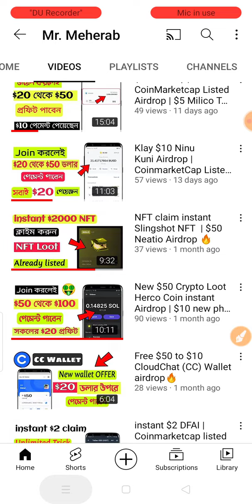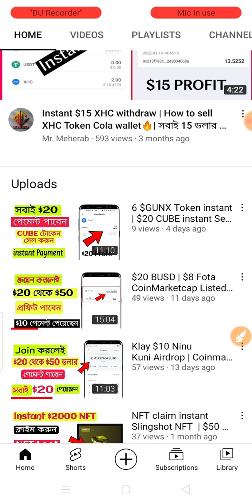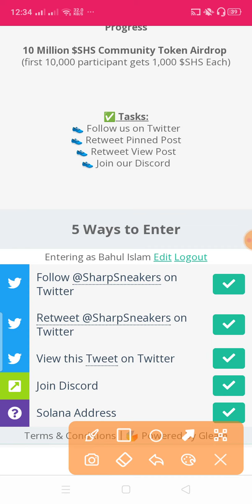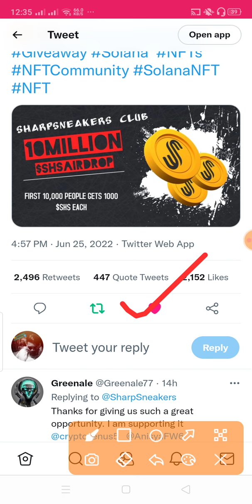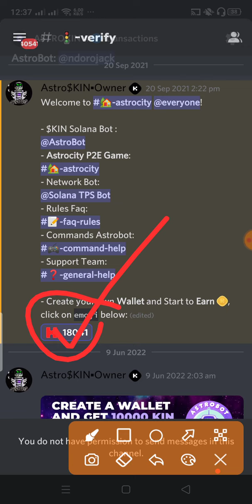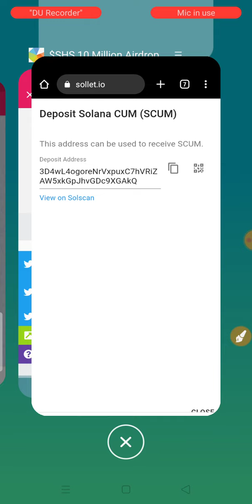$10 SHS Token 🔥 | Solona Airdrop | First 10000 participate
♾️Today All airdrop 🎁 links here:👇👇
First 10,000 User Will Get $SHS Token 👇